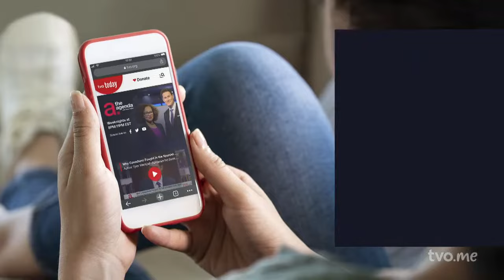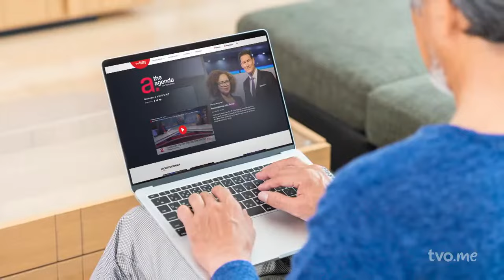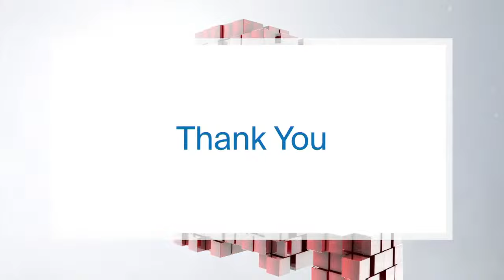How Are New Ontario Mayors Handling the Job?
Ottawa, Hamilton, Waterloo and Sault Ste. Marie. All four cities elected brand new mayors in this past fall’s municipal elections. Tonight, we hear from their worships Sutcliffe, Horwath, McCabe and Shoemaker about their first six months on the job.